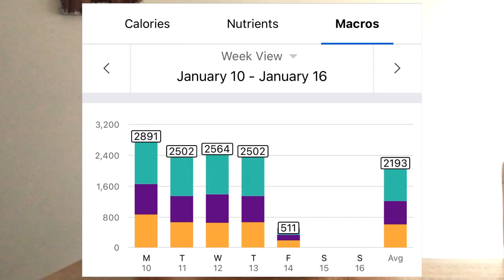5 Actions to Maximise Your Fitness Results – Follow For Big Success!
5️⃣ Actions to Maximise Your Fitness Results – Follow For Big Success!

The actions we do on a daily basis can have a massive impact on our health and wellbeing. A morning walk, for example, can increase our step count, keep our joints supple and help lift our mental health. In this video I share 5 actions you can take which can – when done on a regular basis – make you fitter, healthier and happier.

The 5️⃣ actions I cover are:

1️⃣ Move more
2️⃣ Drink more
3️⃣ Go to bed early
4️⃣ Track all foods
5️⃣ Plan your workouts

If you would like help with your lifestyle, food and drink intake plus home/gym workouts, click on this link to arrange a free consultation -